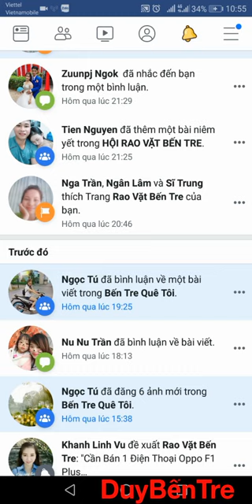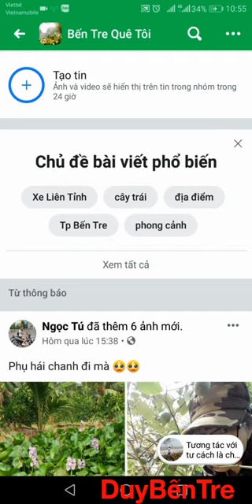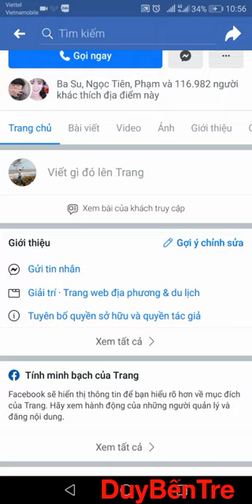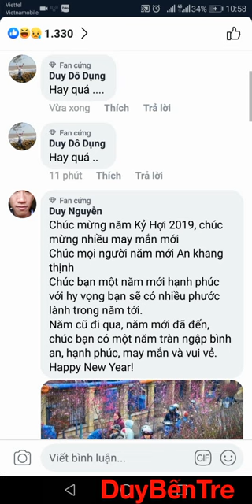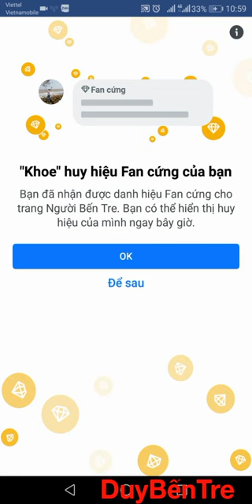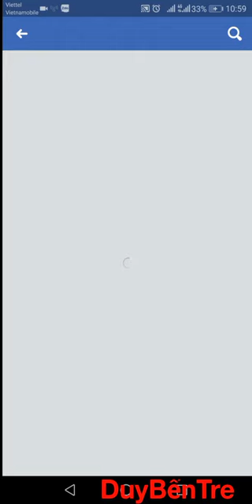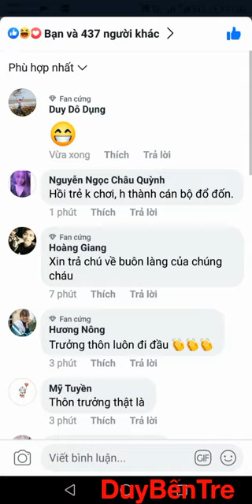Cách lên fan cứng Facabook trên điện thoại -DuyBếnTre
👉Đừng Quên  đăng ký like chia sẻ ủng hộ mình nhé